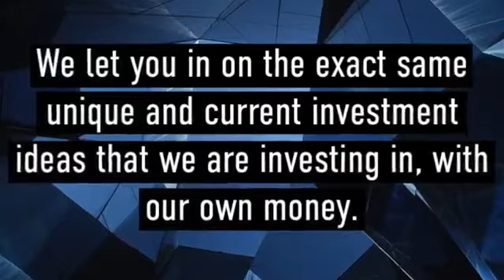David Icke - "The Trigger" | 9-11 Dots Connected. (2019)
David Ike's extrapolation on the convoluted nature of his latest book, "The Trigger".